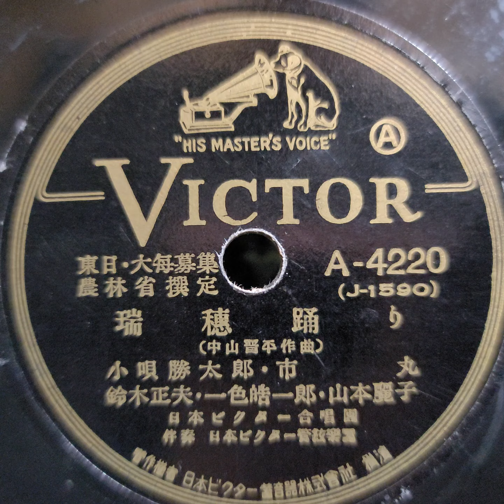小唄 勝太郎・市 丸・鈴木 正夫・一色 皓一郎・山本 麗子 ♪瑞穂踊り♪ 1941年 78rpm record. Columbia Model No G ｰ 241 phonograph